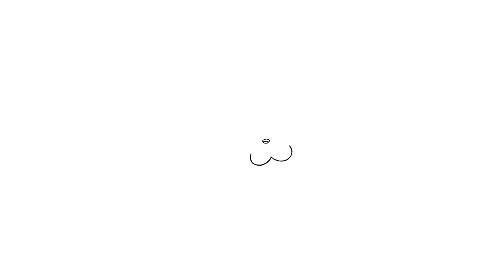How to Draw Hamtaro Step by Step - by Laor Arts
Hamtaro, known in Japan as Trotting Hamutaro, is a Japanese children's manga and storybook series created and illustrated by Ritsuko Kawai. The manga is serialized in Shogakukan's all girl's magazine Ciao in 1997, focusing on a hamster named Hamtaro who has a variety of adventures with other hamsters, known as "Ham-Hams" ("Hamuchans" in the Japanese version). Viz Media published the manga adaptations and storybooks in English.

In this video we will show you how to draw Hamtaro step by step and easy.